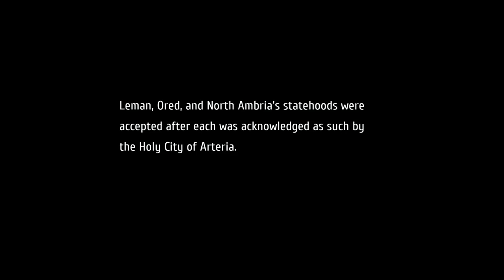[13] POV: You're Lloyd During the Intermission - Trails to Azure Funny Moments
Men of culture gather round...

ARCHAISM STUFF:
This is a let's play walkthrough of Trails to Azure, originally known as Ao No Kiseki in Japan, on hard mode. This Trails to Azure video, in particular, was condensed down to several minutes to only feature all funny and interesting moments. This version of the game is the Chinese PC version patched with an English fan translation from a group called The Geofront. Unfortunately, the patch is no longer available for download, as the Geofront has joined up with NISA to officially release Trails to Azure and its predecessor, Trails From Zero, on PS4, Switch, and PC starting late 2022.